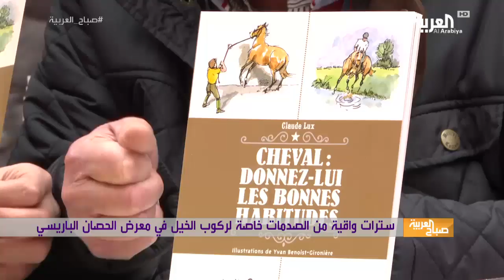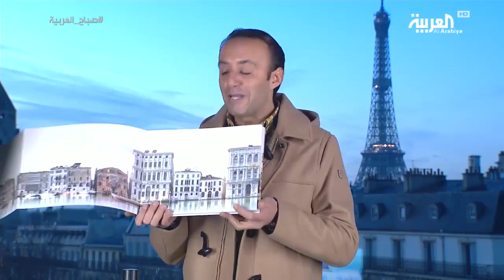صباح العربية | الخيول العربية في قلب باريس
صباح_العربية | يعد معرض الحصان في باريس من أعرق الفعاليات المرتبطة بالأحصنة والخيالة في فرنسا، إذ تقام مسابقات قفز خيول بأصناف مختلفة، كما يقدم الحرفيون المختصون بعالم الحصان أجدد التقنيات لتربية الخيول وركوبها.

تويتر

سناب شات